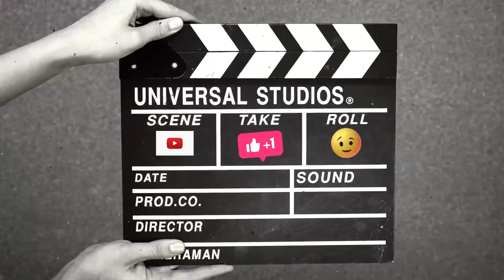AIR TERJUN SARASAH MURAI EXPLORE KEINDAHAN ALAM LEMBAH HARAU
Air terjun tersembunyi sarasah murai, explore lembah harau